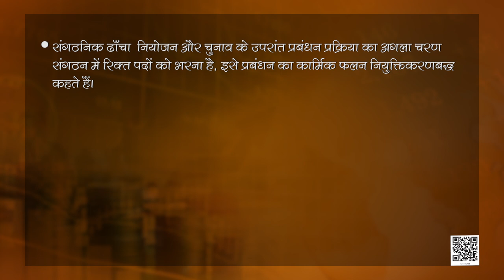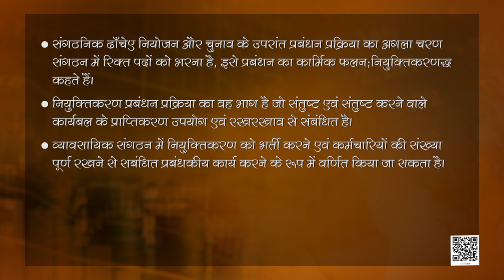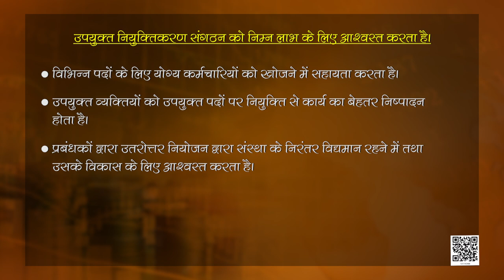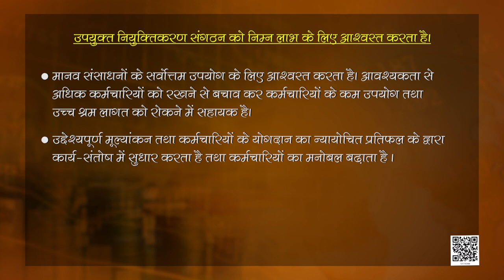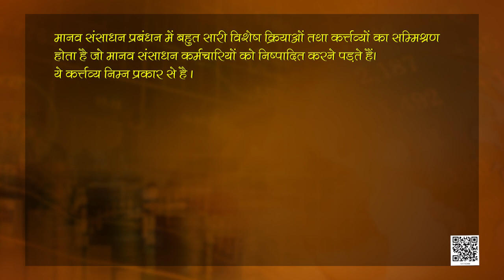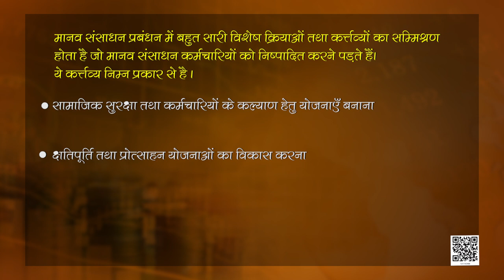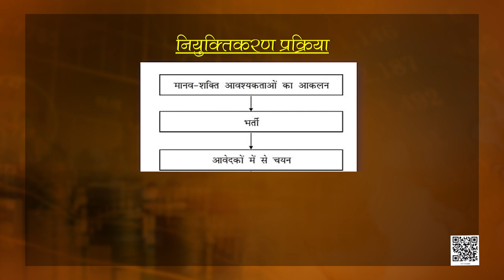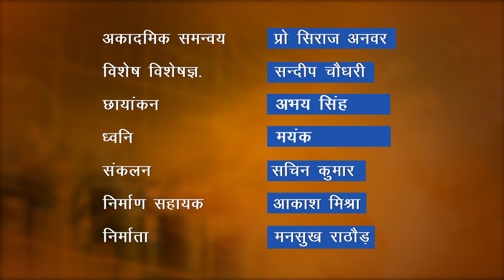Class 12 व्यवसाय अध्ययन : पाठ 6. नियुक्तिकरण - भाग 1